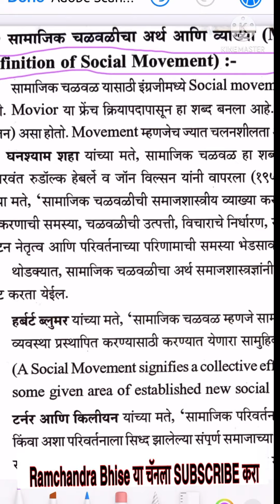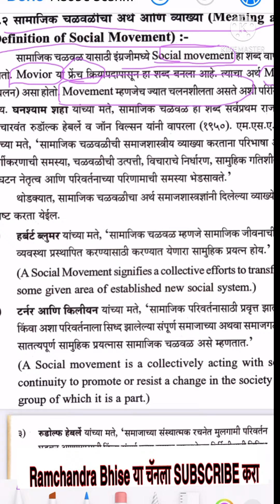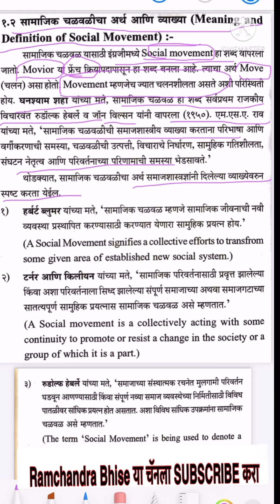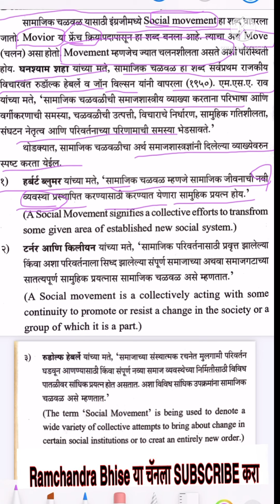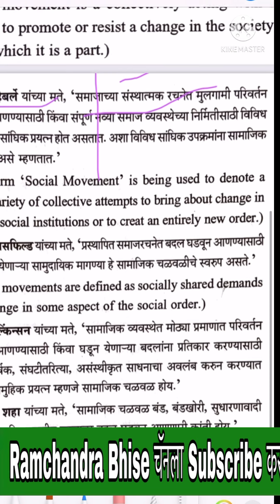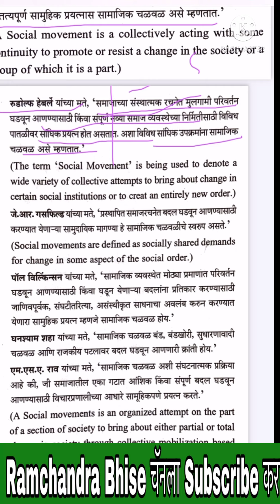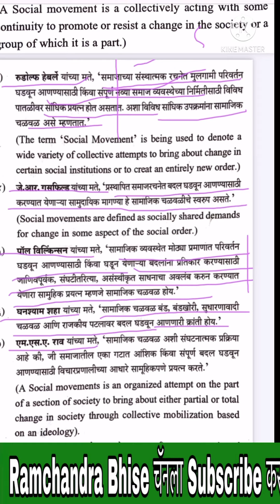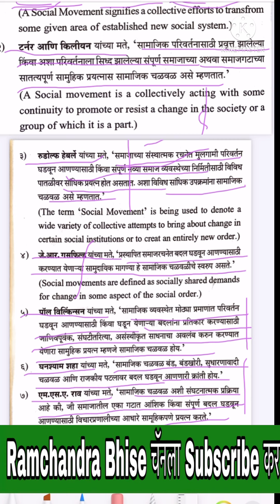Social Movement lsocial Movement Meaning and Definition in Marathi l Sociology ISETlNETIycmouSoc-222